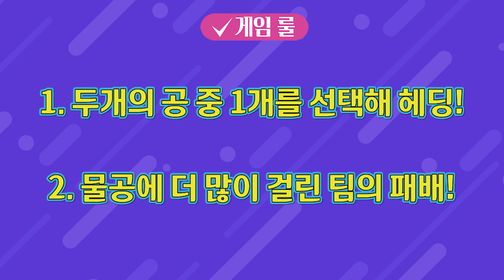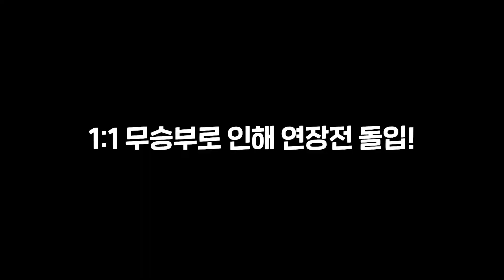예비군들도 별 꺼 없네? 미필들의 반란!!! (feat. 은메달 썰)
예비군 vs 미필, 두 번째 이야기

맛있는 식사를 건 그들의 승부

첫 번째 게임, 사격은 역시 예비군 빠워로 예비군 팀 승리

두 번째 게임, 환복 빨리하기는 찰떡 핏을 보여준 미필 팀의 승리

현재 전적 1대1

과연 마지막 승리를 얻을 팀은?

그리고 예비군들의 입대 3일 남은 후배에게 전해주는 이야기

박지훈 선수의 마지막 인사까지…

※ 본 영상은 5월 29일, 공중보건을 준수하여 진행되었습니다. 조속한 시일 안에 코로나 사태가 안정되길 간절히 바래봅니다.